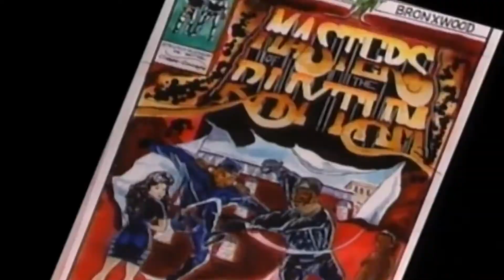dj chuck chillout kool chip rhythm is the master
From the 1989 album: "Masters Of The Rhythm"...(Click "show more" for artist info)..

Charles Turner (born October 21, 1962) better known as DJ Chuck Chillout, is an American hip hop DJ and producer on New York City's 98.7 KISS FM radio station.

He began his career on 98.7 Kiss FM in 1982. He was one of the first hip-hop artists to become established, which also includes Run-D.M.C., LL Cool J, Salt-n-Pepa, and Slick Rick. “Hip-hop was fun and energetic during this time. Hip-hop was just growing, so there was a lot of creativity and great live performances,” says Chuck. “Run-DMC and Whodini were some of the best live performances during this time.”

After leaving 98.7 Kiss FM, Chuck worked at 107.5 WBLS FM for two years. In 1992, Chuck became a VJ for Video Music Box, the top-rated hip-hop video show in New York City.[citation needed] Chuck worked in 1995 by becoming one of the first DJs to play hip hop music in Japan. Hip-hop artists such as Busta Rhymes, A Tribe Called Quest, and Run-D.M.C. became known in Japan as a result. "Hip hop was very popular in Japan," said Chuck, "The people there knew the history of the artist I was playing as well as mine. Japanese people were totally into the culture."

In 1989, he released an album with emcee Kool Chip called Masters of the Rhythm, which was released by Mercury/PolyGram Records. The album featured two regional hits, "Rhythm is the Master" and "I’m Large."

In 1996, Chuck helped break DMX by being one of the first D.J.s to play his debut smash hit, "Get at Me, Dog." "I knew this record was going to be a smash because it was different from what was being played on the radio," Chuck said. "The beat was hot and delivery was different."

Chuck established Full Blast Promotions in 1999, which is New Jersey's premier record pool. "I established Full Blast Promotions in New Jersey because there was a need for a premier record pool in New Jersey," Chuck stated. "D.J.s in New Jersey were hungry for a company such as Full Blast to step up and take over. [It] will continue to grow in the new millennium."

Chuck returned to his roots at 98.7 Kiss FM during fall 2009.